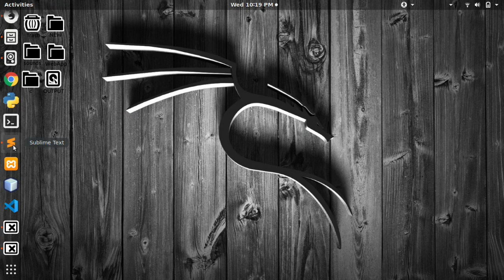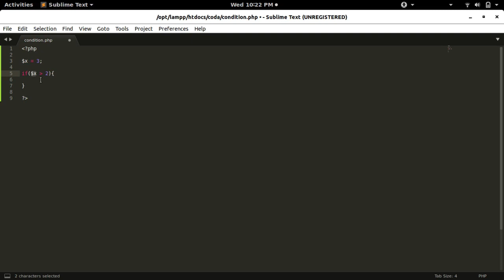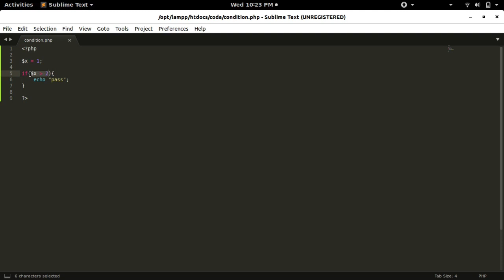Conditional Statements(PHP if Statement සිංහලෙන්)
In this video you can learn what is PHP if condition statement and how to use it in sinhala.
මේ video එකේදි if statement ගැන සහ මේවා පාවිච්චි කරන හැටි ගැන කතා කරනවා.(coda if)